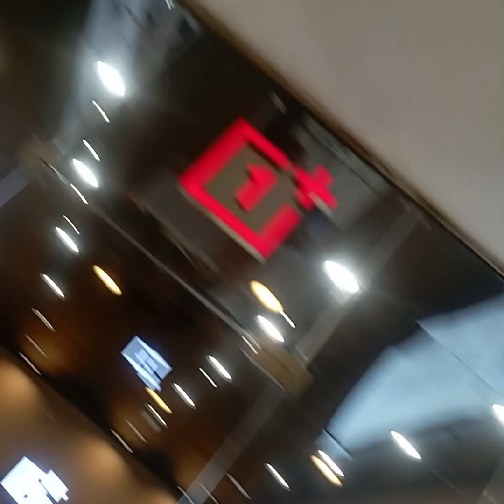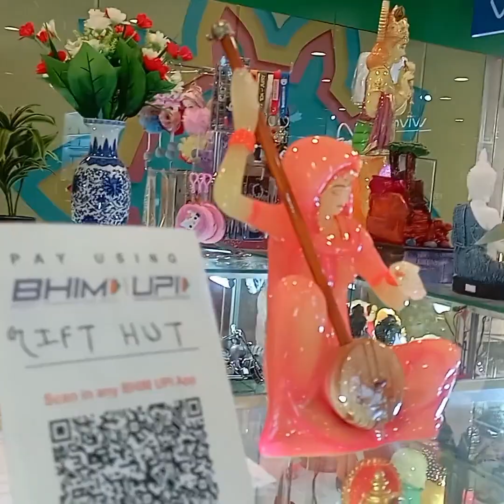junctionmalldurgapur dhanteras preparation started#jucntionmallvlog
Edited by VideoGuru Music: Hands High
Musician: LiQWYD